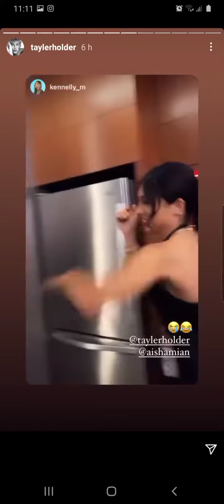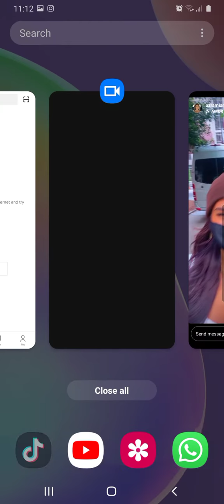TAyler fights with Aisha Mian in instagram story